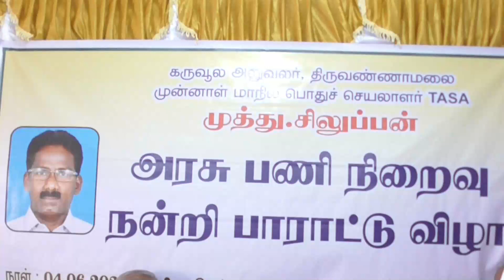VLR VELLORE TVMALAI TREASURER MUTHU SILLUPAN PANI NIRAIVU PARATTU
வேலூர்     4-6-23

கருவூலர் மாவட்ட அலுவலர் முத்து சிலுப்பன் பணி நிறைவு திரளான அரசு ஊழியர்கள் பங்கேற்று பாராட்டி வாழ்த்தினார்கள்
      வேலூர்மாவட்டம்,வேலூர் சத்துவாச்சாரியில் உள்ள அரசு ஊழியர் சங்க கட்டிடத்தில்  தமிழக அரசுத்துறையில் பல ஆண்டுகாலமாக பணியாற்றி தற்போது திருவண்ணாமலை மாவட்டத்தின் மாவட்ட கருவூலக அலுவலராக உள்ளவர் முத்து சிலுப்பன் இவரின் பணி நிறைவு பாராட்டு விழா நடைபெற்றது இதில் திரளான அரசு ஊழியர்களும் பல்வேறு அமைப்பினரும் பங்கேற்று முத்து சிலுப்பனின் பணியையும் சேவைகளையும்  கூறி பாராட்டி வாழ்த்துக்களை கூறினார்கள்